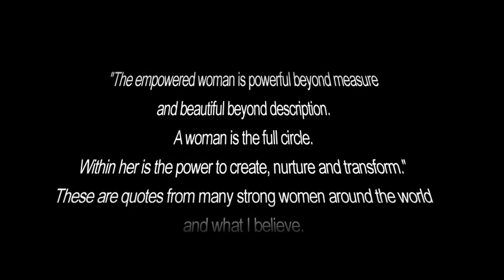3DWIZRD Somebody Like Me Animated Music Video